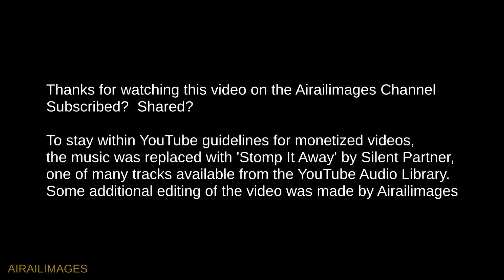F-15E Music Video Nov 2016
A quick, crisp music video from the 366th Fighter Wing by SrA Chelsie Taddonio depicts F-15E Strike Eagles. We edited it slightly and replaced the music with a track from the vast YouTube Audio Library, just to make sure we had the proper rights to it for YouTube purposes.